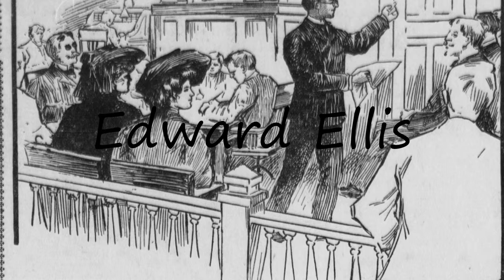How to Pronounce Edward Ellis?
How to say Edward Ellis? Learn the pronounciation Edward Ellis! How to Pronounce Edward Ellis. Expand your vocabulary, learn  words. Use this free pronunciation guide to practice words at a time. Learn for free. Thank you for viewing, please like or subscribe! hoe om te sê, si të thuash, እንዴት እንደሚናገር, wie sagt man, comment dire, come dire, como dizer, как сказать, nasıl denir, cómo decir, 怎么说, πώς να το πω, hoe zeg je.